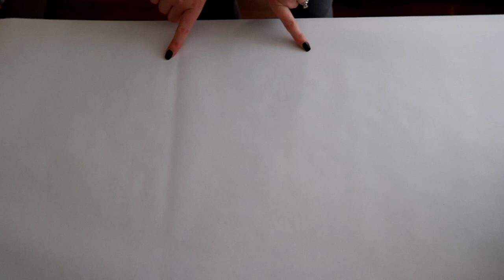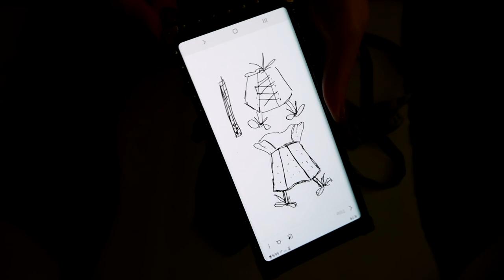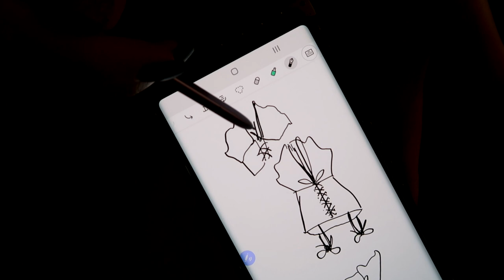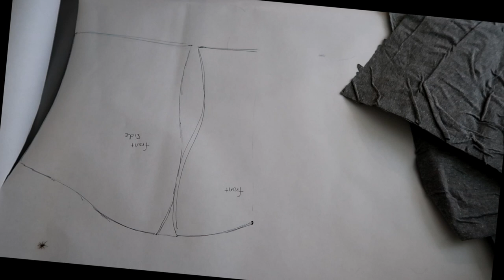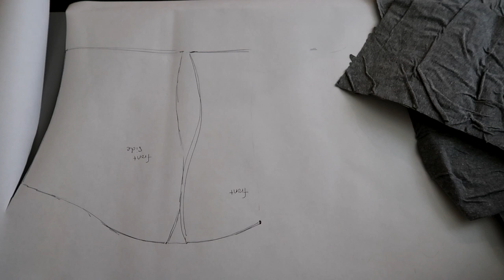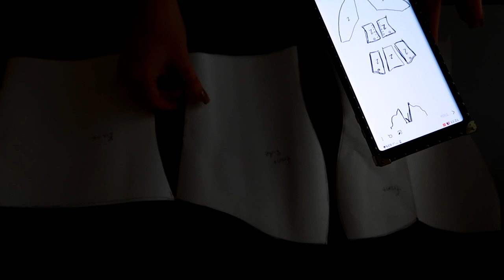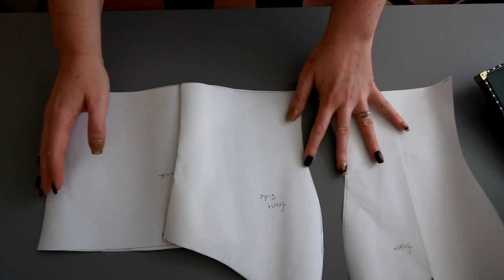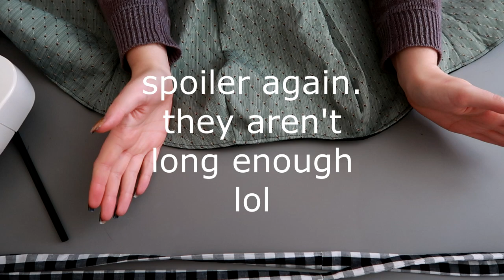I Made a Reversible Corset Peplum Top and I Don't Know What I'm Doing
Thanks for joining me on this super long sewing journey of I don't even know. Hope you enjoyed.